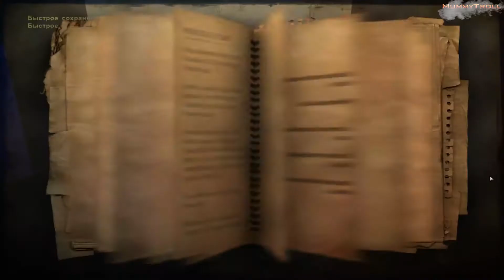Far Cry 2 (27 серия). Обезглавливание ОФОТ и СНС.